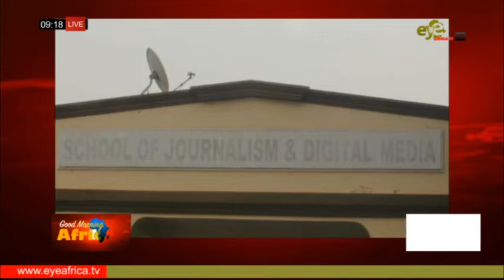GAMBIA'S UNIVERSITY SETS END OF SEMESTER EXAMS AFTER ONLINE LECTURES: EYEAFRICA TV